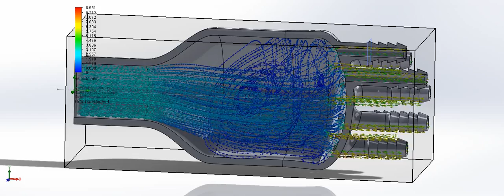200 Arrows Path